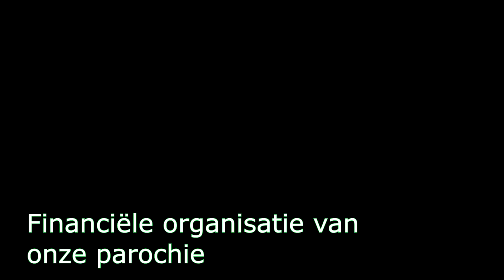Financiele organisatie van de parochies